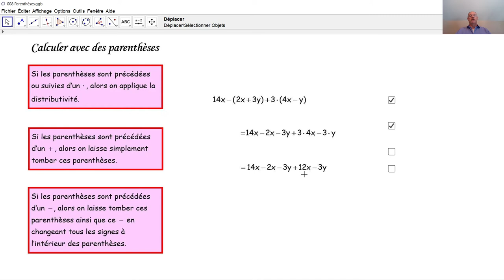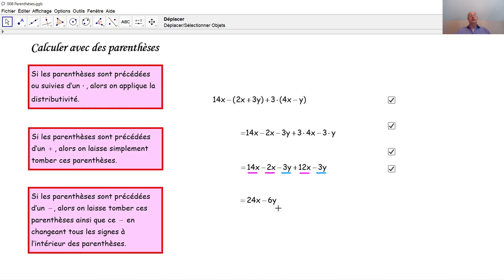Calculs avec des parenthèses 008